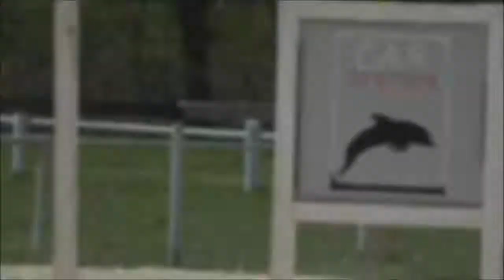ZZVJ Nebanice 2017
Nikča a Lobin/Dakota
Zkoušky základního výcviku jezdce - splnila :)